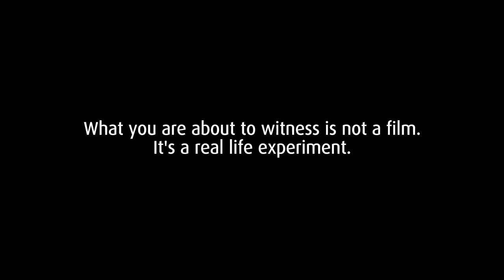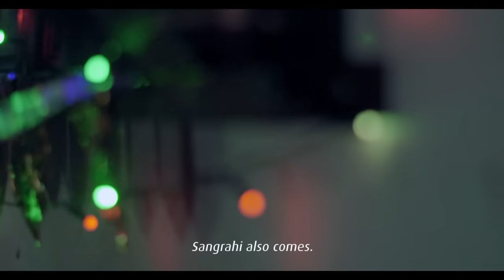Lifebuoy Help A Child Reach 5 - Chamki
Watch the real-life experiment involving Sangrahi, a to-be mother. 6 million children die before they reach the age of 5 due to infections like Diarrhea and Pneumonia. 44% of these deaths occur in the first 28 days of birth. This touching experiment taught Sangrahi how the simple habit of handwashing with soap, during this span, can be life-saving for her baby.

Join Lifebuoy’s mission of saving neonatal lives. Show this video to as many expecting & new mothers as possible. Join the conversation on Twitter @lifebuoysoap &